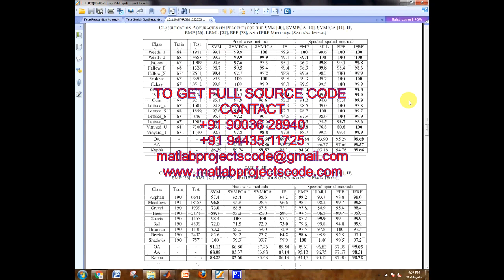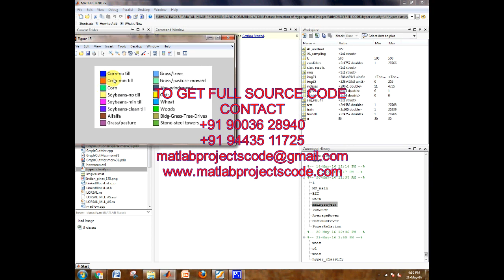Matlab code for Feature extraction of hyperspectral images with image fusion and recursive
Feature extraction of hyperspectral images with image fusion and recursive filtering matlab projects code